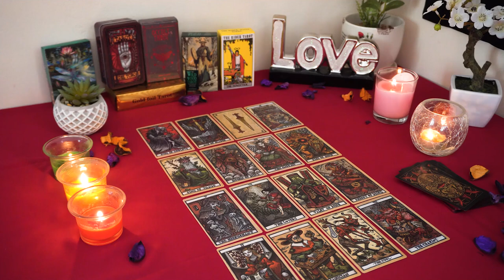ARIES💘 Decisions! Get Ready for This Person. Aries Tarot Love Reading